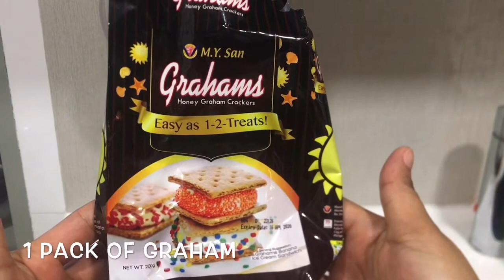Graham Cake Without Flour,Egg,Baking Powder and Cocoa Powder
Graham Cake | Ni Flour,Egg,Baking Powder

🍾ingredients🍾
1 pack graham
300 ml milk
Nutella(ganache)